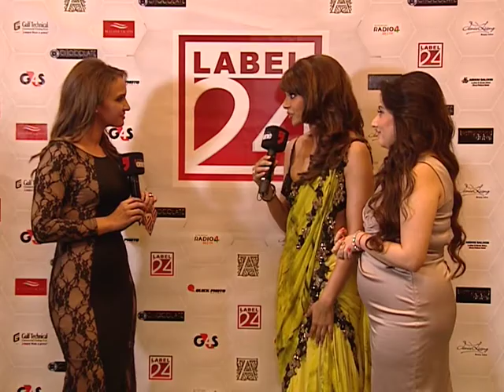Bipasha Basu talking fashion, insecurities and the reality of looking good all the time!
*Dina's outfits from Studio 8 Eight, Dubai Mall